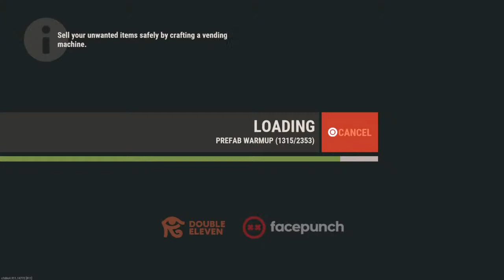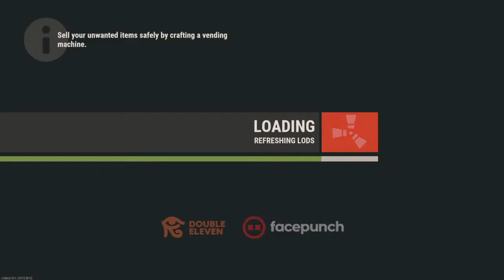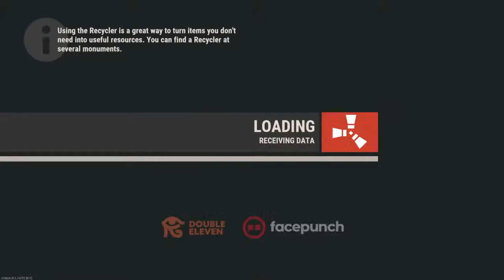rust with lewis and clyde